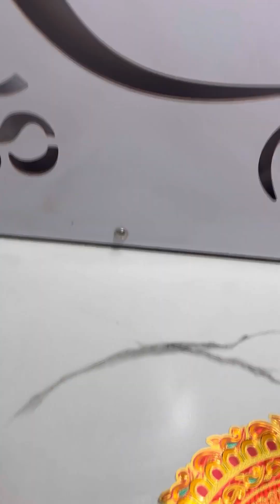हरिनाम संकीर्तन🙏Dive into Bliss Elevate Your Spirit with Harinam Sankirtan 🎶combining spirituality